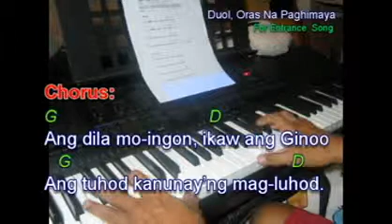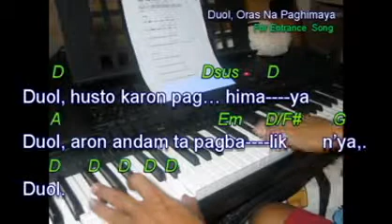Duol, Oras Na Paghimaya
Christian Song
For Entrance Hymn